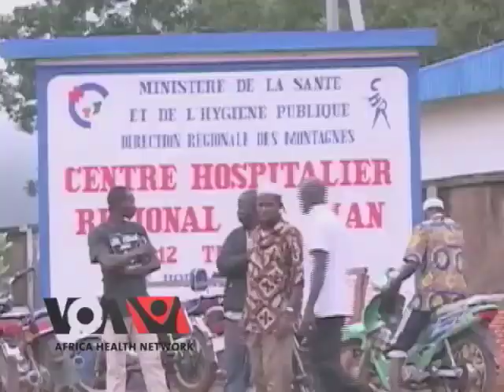Obstetric Fistula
VOA's Khalil Gueye reports on obstetric fistula and  later talks to VOA's health correspondent Linord Moudou.